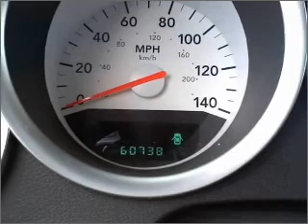2005 Dodge Magnum - Whitefish MT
Year: 2005
Make: Dodge
Model: Magnum
Trim: SXT Sport Wagon 4D
Engine: 6 cylinder HO 3.5 Liter
Transmission:
Color: Silver
Mileage: 60738
Address:
6331 HWY 93 South